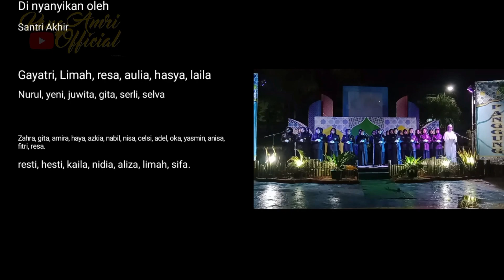PANGGUNG GEMBIRA VOLK SONG SANTRI ROUDHOTUL JANNAH MALINGPING 2023